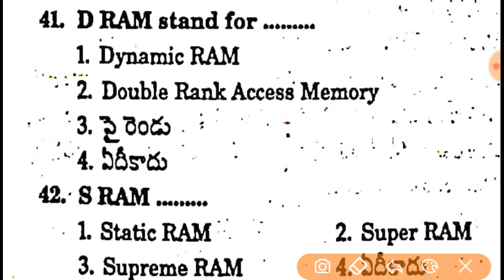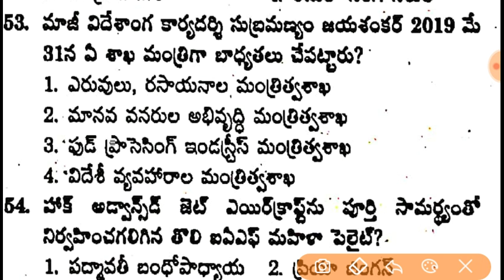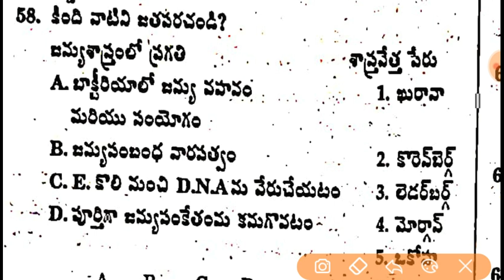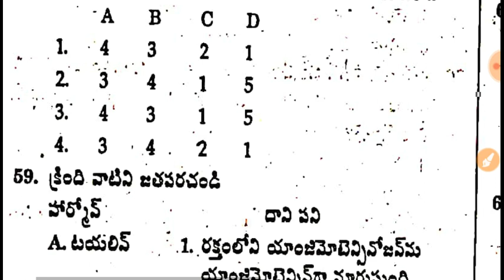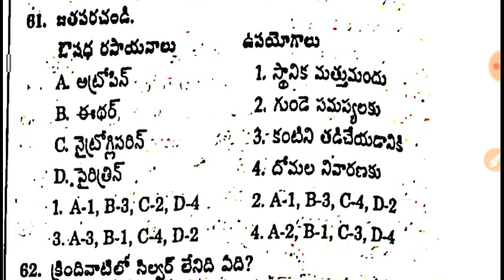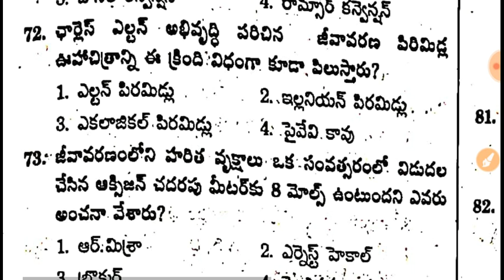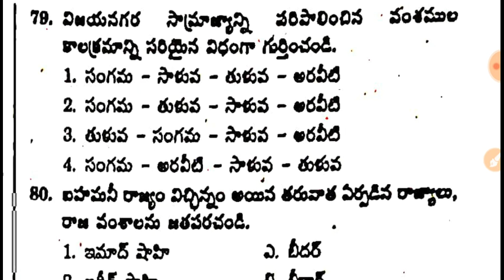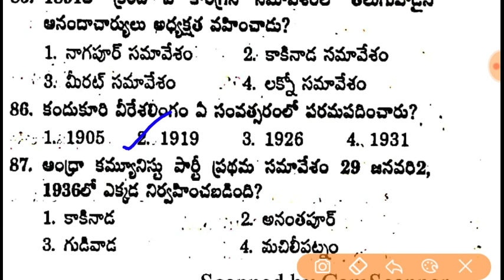General Studies & CA Model Paper -252 || General Studies Sachivalayam ,Police SI & Constable,DSC